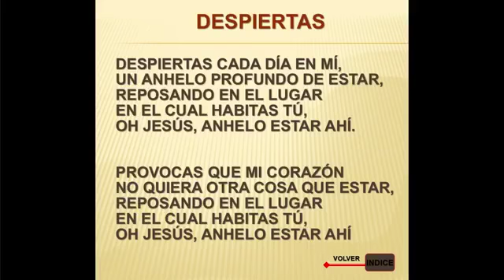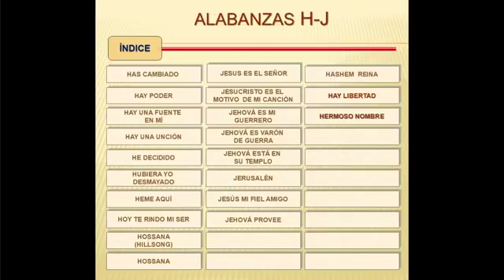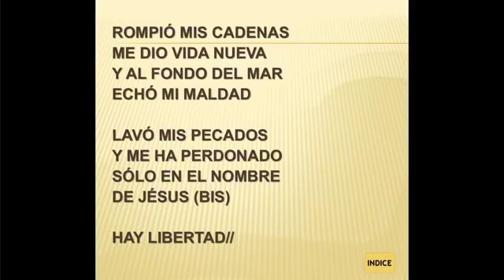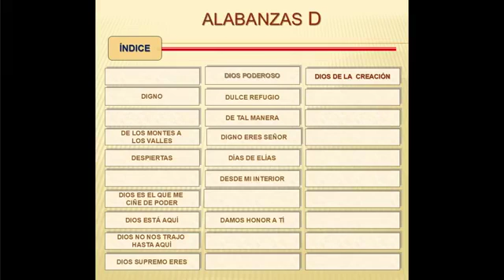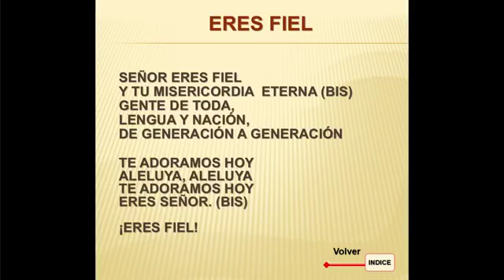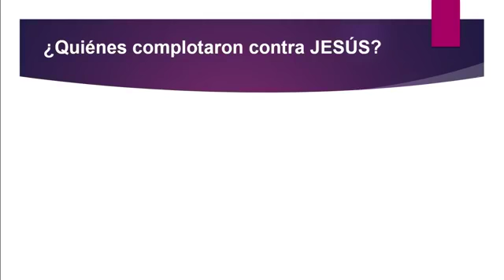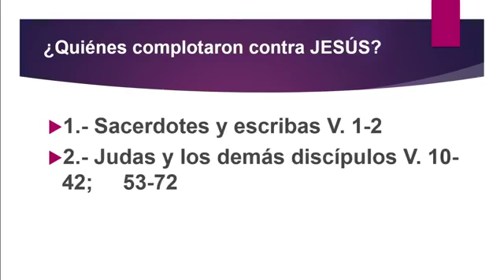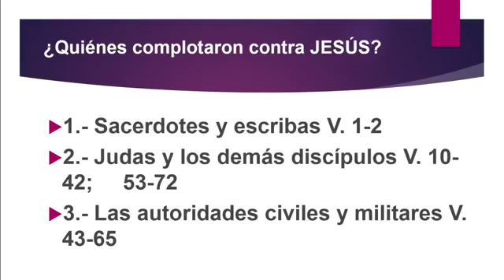EGM URUBÓ CULTO DOMINICAL: El Complot contra el siervo - Pr. Freddy Romero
EGM Urubó